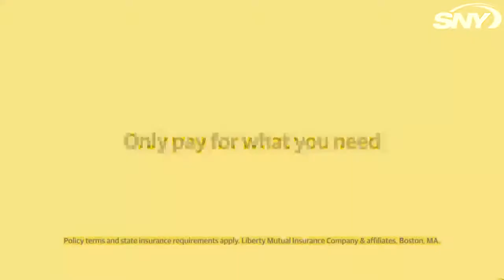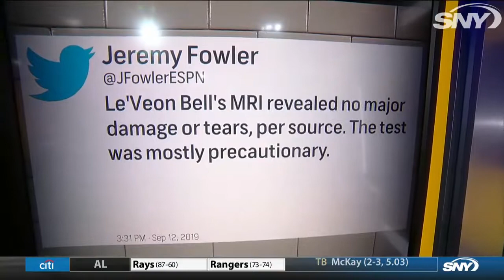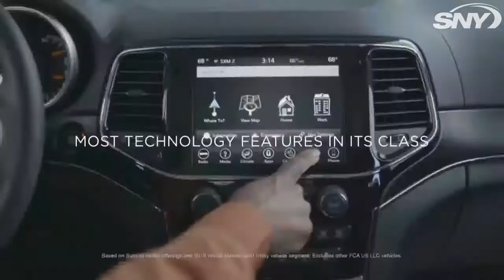SECEOND EDITION OF BART SCOTT